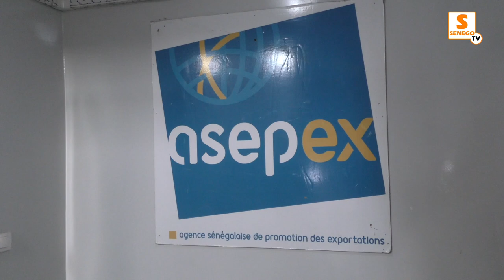Guérté d’or : Le leadership du Dr Malick Diop et son équipe primé à Kaolack (Senego TV)